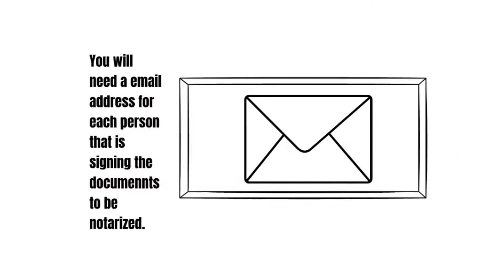What You Need For Remote Online Notarization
1. ID or Passport
3. Devices ( Laptop, Desktop, Tablet, or Phone)
4. Zoom

Translated titles:
Lo que necesita para la notarización remota en línea

Was Sie für die Remote-Online-Beglaubigung benötigen

Ce dont vous avez besoin pour la notarisation en ligne à distance

O que você precisa para autenticação on-line remota

दूरस्थ ऑनलाइन नोटरीकरण के लिए आपको क्

Wat jy nodig het vir afgeleë aanlyn notarisering

Çfarë ju nevojitet për noterizimin në distancë në internet

ለርቀት የመስመር ላይ ኖተራይዜሽን የሚያስፈልግዎ

ما تحتاجه للتوثيق عن بعد عبر الإنترنت

Այն, ինչ ձեզ անհրաժեշտ է հեռավար առցանց նոտարական վավե